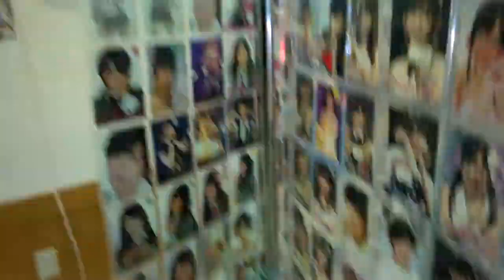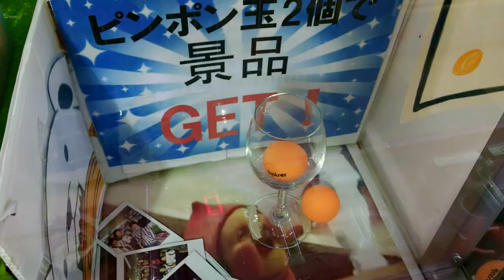Miyazaki Station Arcade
Our adventures in the arcade today...